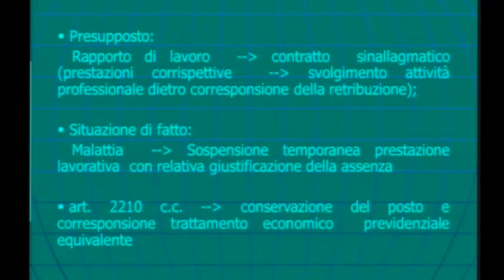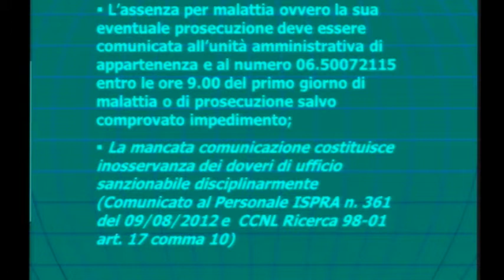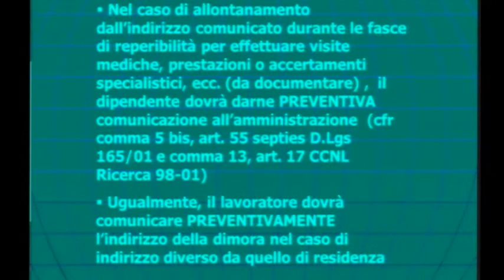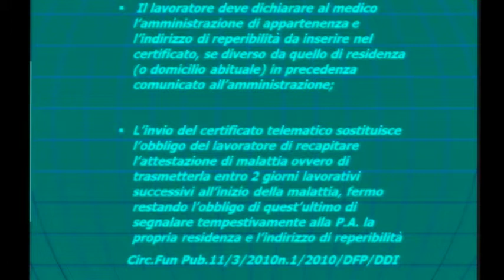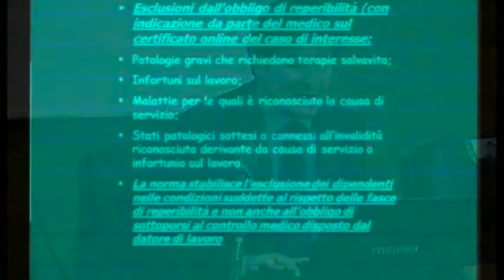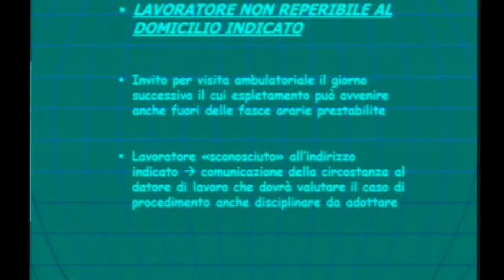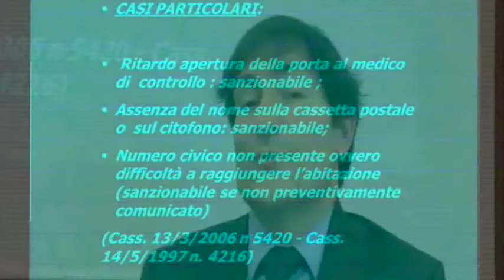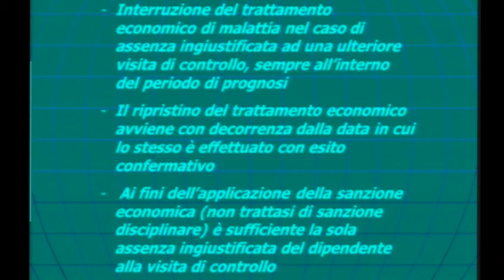Francesco Pirrone (ISPRA): Visita medica di controllo